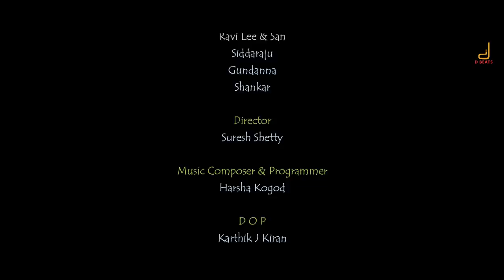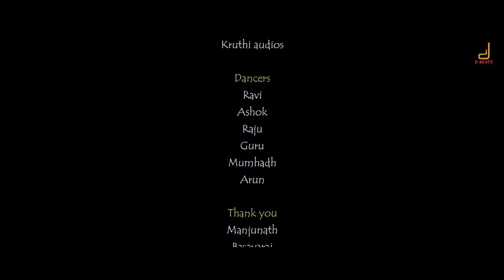Lovely Boy HD Video Song | Yathish | Mouyla | Suresh Shetty | Harsha Kogod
Presenting Lovely Boy HD Video Song Ft Yathish & Moulya, Sung by Yathish & Vijetha Vishwanath, Music by Harsha Kogod Directed by Suresh Shetty Under the Banner Vijaya Dashami.

Song Name
Casting : Yathish & Mouyla
Banner : Vijaya Dashami
Directed by
Produced by:- Huchhirayya &
Music Composed and Programmed by : Harsha kogod
Lyrics : Yathish
Edited by  - Narasimha murthy
Di - Santosh
Chorus:-Bharath and Naveen..
Additional keyboardist - B U supreeth
Choreographer : Abhi
Studio:- Kruthi Audios
Dancers:- Ravi, Ashok, Raju,guru,mumhadh & arun..
Co actors- Loki jaanu,nagaraju, basavaraju,Sachin, acchu & Sahana
Makeup:- Pavan